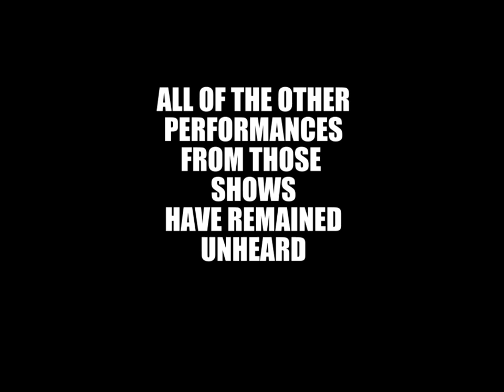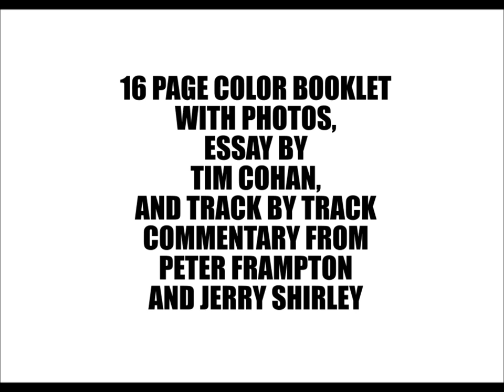Omnivore Complete Trailer